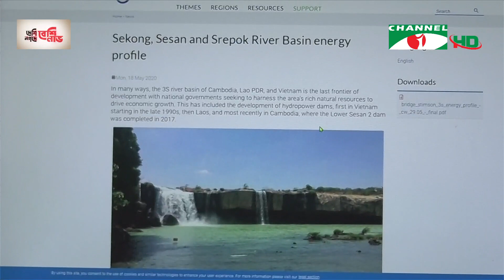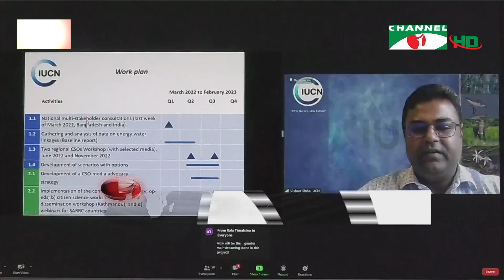চ্যানেল আই দুপুর ২ টার সংবাদ | Channel i News 2 pm | 08 February, 2022